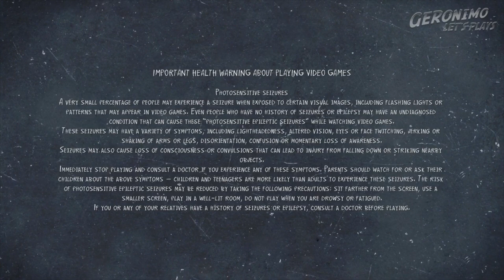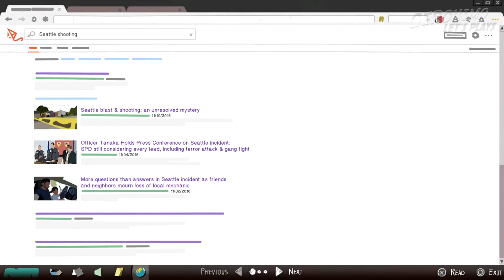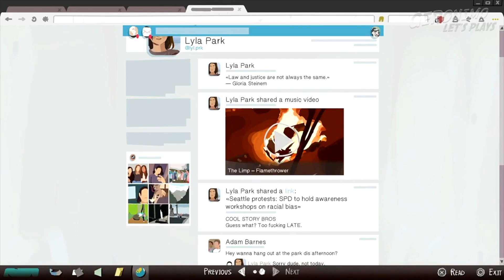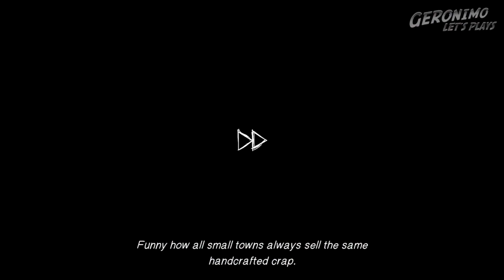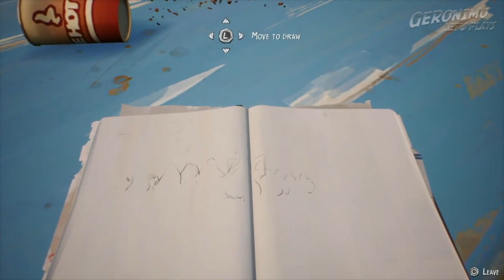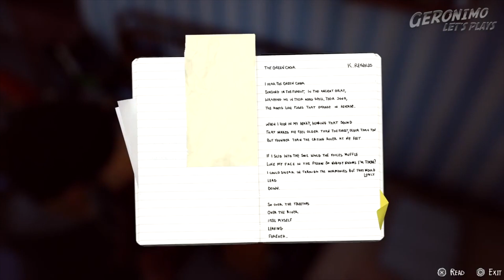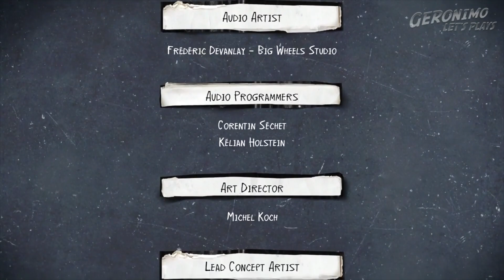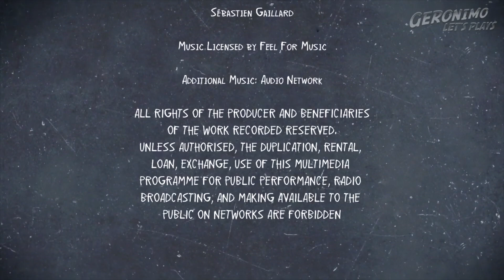Life is Strange 2 PS4 | Episode 2 - Rules, Part 3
Re-mastered/re-edited version in multiple parts installments.

- The intro and outros are have been replaced, to bring it in line with 2022 GLP video presentation style.
- I’ve also tightened up the content to remove loading screens, also to match other more recent videos, and be more a more enjoyable viewing experience.

This hypothetically prevents me from receiving monetisation for the video, were I receiving any (that’d be nice!).  The music is such a mood setter and part of the character of all Life is Strange games that I feel it would be doing it an injustice to turn it off or switch it for some generic YouTube audio library music in its place.  I want to present the game to you to to enjoy in its complete form and unspoilt.  (You’d think the companies would appreciate that honestly.)

In the same spirit as the music remaining intact, the gameplay is also unedited save for a couple of minor (virtually undetectable) moments where I paused the gameplay for breaks, and a moment about 36 minutes in where I paused to correct the overscan, which I accidentally had enabled on my Elgato HD60 Game Capture.  It has no commentary interruptions, neither do I include any onscreen text remarks, which I occasionally add to some of my other videos, so as not to break the mood.

Life is Strange in general is not a very demanding game skill wise, it is more of an interactive TV show.  It is more of a mood piece which plays on its still revels in its still contemplative moments as much as the more active ones, as I say the music is a major factor of it.  It is certainly a good chill out game and one where you really engage with the characters.  I think they’ve done a good job of establishing a new setting and cast of characters, principally Sean and Daniel.  There is an obviously political element to it which reflects the difficult political climate in the USA (I’m fortunate to be living in the UK and away from it directly affecting me.)  The actions of the police officer shooting dead the boys father for effectively no reason other than he is of Mexican origin should be shocking, well it definitely is, but I know that it is also unfortunately all too representative of the real world for people such as the Diaz’s.

Further information:

The following is from the Life is Strange 2 Wiki page which can be found at:

Story synopsis

The story of Life is Strange 2 follows the two Diaz brothers, Sean and Daniel, ages 16 and 9, respectively, on their journey from Seattle, USA to their father's home town of Puerto Lobos, Mexico. Their journey begins after the sudden death of their father, Esteban Diaz, age 45, who was killed by a police officer on October 28, 2016, after an incident with Sean, Daniel, and the neighbour’s son escalates. When Esteban is fatally shot, Daniel screams and a shockwave occurs, knocking the two brothers unconscious. When Sean awakens, he notices the dead police officer on the ground and hastily picks up Daniel, fleeing the scene in frantic state.